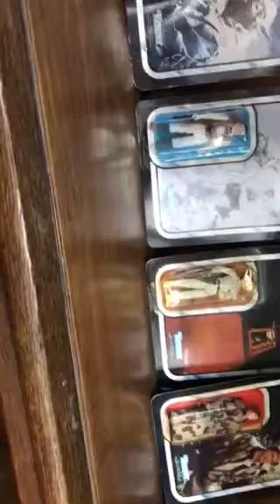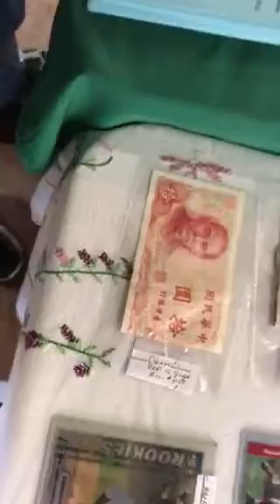2017 antique show